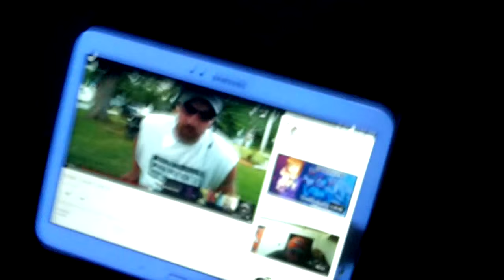GigLog - Swinging Bridge 2015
GigLog for June 20th 2015